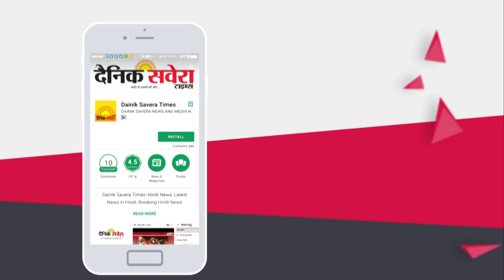Shimla : जल संकट में मदद करने वाली Jasveer Kaur सम्मानित